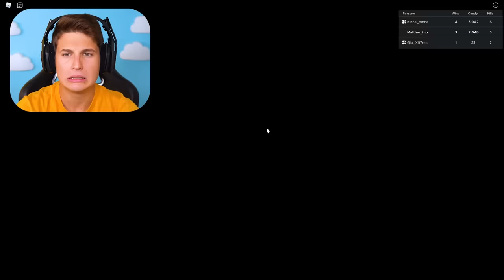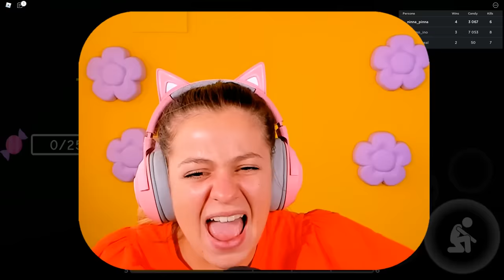SCAPPA DAL CLOWN CATTIVO SU ROBLOX CON I NOSTRI AMICI!!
Nel video di oggi il clown cattivo è entrato nel mondo di Roblox di Ninna e Matti e vuole farli fuori. 😱 Ninna, Matti e i loro amici riusciranno a scappare dal Clown?

📚ORDINA FINALMENTE IL LIBRO DI NINNA E MATTI QUI
Oppure prendilo direttamente in qualsiasi libreria!